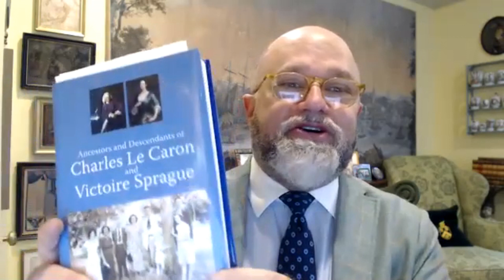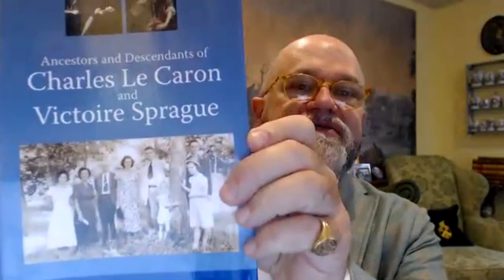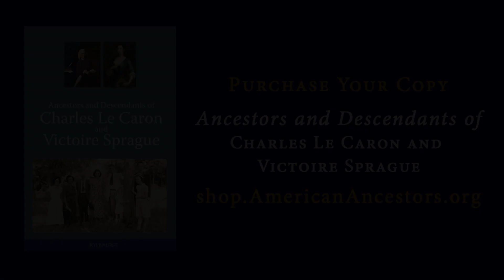The Antiquarto, Episode 8: Conversation with Kyle Hurst, Senior Genealogist of Newbury Street Press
Brenton Simons interviews Kyle Hurst, Senior Genealogist for the Newbury Street Press at American Ancestors | New England Historic Genealogical Society. Hear about her work at the Newbury Street Press, researching and writing family histories; how she got started in genealogy; and her award-winning genealogy "Ancestors and Descendants of Charles Le Caron and Victoire Sprague."